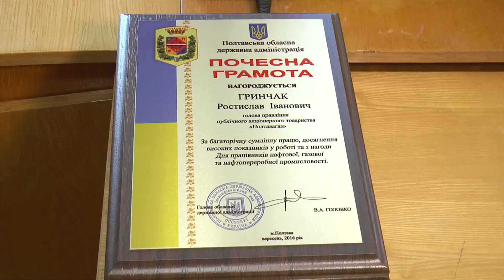Працівники газонафтової галузі отримали грамоти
Нагороди від обласної влади вручили полтавським працівникам газонафтової сфери. Від їхньої роботи, кажуть вони, залежить енергетична безпека країни. З представниками цієї галузі  напередодні їхнього професійного свята поспілкувалися мої колеги.